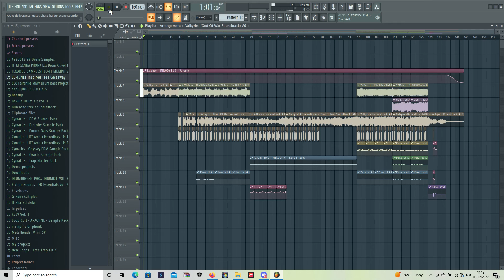God Of War Valkyries theme [EPIC VERSION BY RDSLD]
Fun little project just to take a break from phonk for a little, will be posting phonk again soon.

It will help grow the channel and will help me to make more content like this. Thanks!

Video by: RDSLD